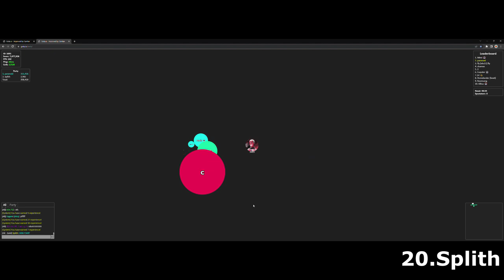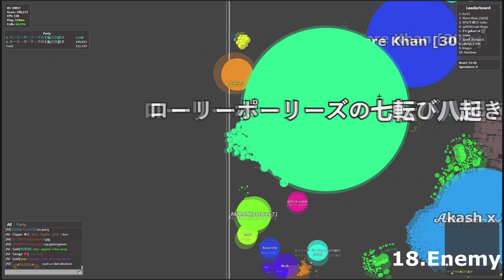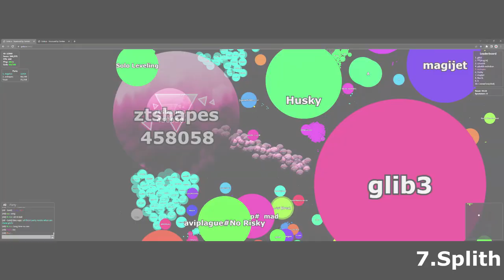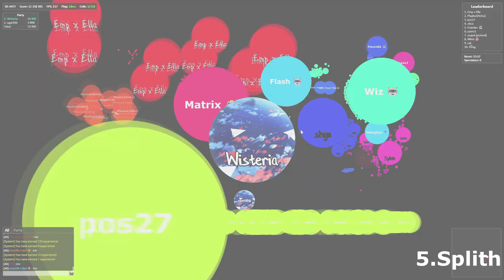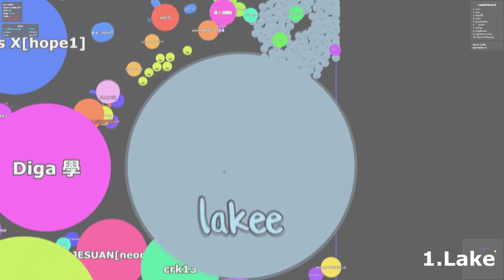Top 25 Gota.io Clips of the month⚓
Now its agrn who makes top 25